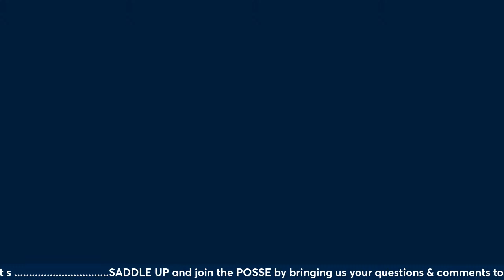Broncos are getting la LOT of coverage for at team picking at #12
⭐️SPECIAL TIME - 8:00pm. MST⭐️
Join the Denver Bronco Roundup Podcast tonight on the Rocky Mountain Sports Network…with your hosts: Keith Brugman, Albert Noppers & Trevor Salzman!

Tonight we give away our Training Camp signed memorabilia and a John Elway figurine from Starting Lineup!
(TYPE: WINNER on YouTube to enter)

⬆️ Trading Up
According to Payton it’s not impossible…but will it happen?

🏈 McCarthy or BUST?
A lot of speculation has been swirling…and the Denver Broncos just spent a significant amount of time with the Michigan prospect…does it all add up?

👕NEW UNIFORMS
The Broncos look to drop some new “threads” soon.
Did they listen to the fans?
Will fans be excited?